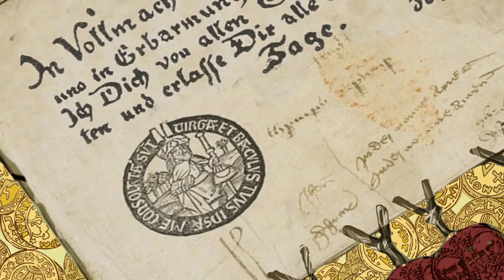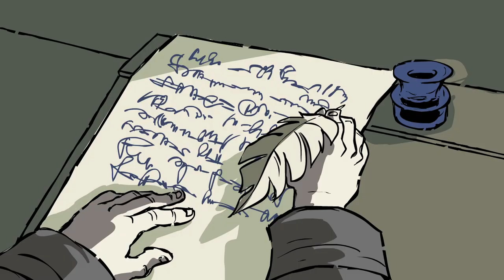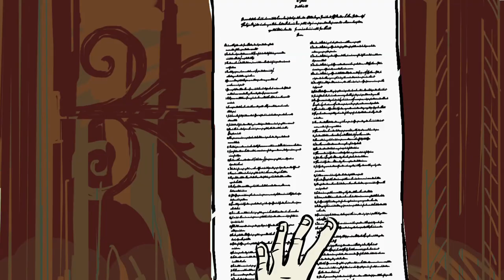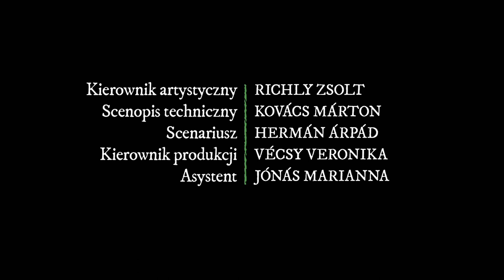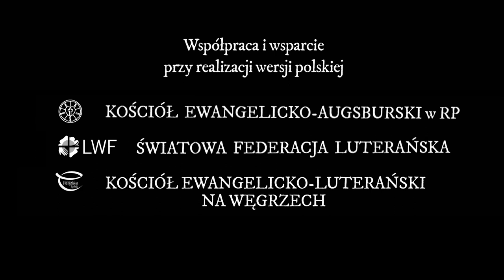Życie Marcina Lutra #5 Wszystko na sprzedaż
W Wittenberdze Marcin Luter działa jako kaznodzieja oraz profesor uniwersytetu. Ostro krytykuje sprzedaż odpustów, przeprowadzaną z wielkim sukcesem przez dominikańskiego mnicha Johanna Tetzela. Luter decyduje się opublikować 95 tez.